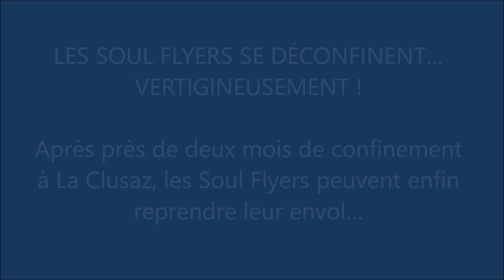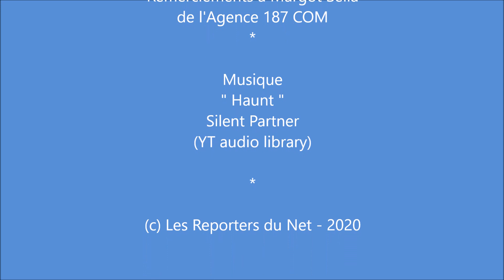Les Soul Flyers se déconfinent ... Vertigineusement !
Après près de deux mois de confinement à La Clusaz, les Soul Flyers peuvent enfin reprendre leur envol…